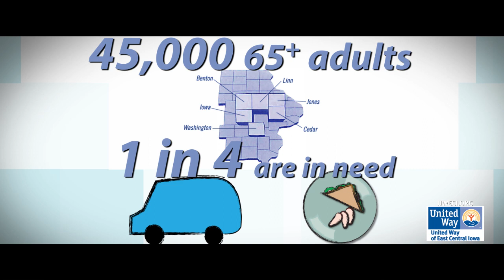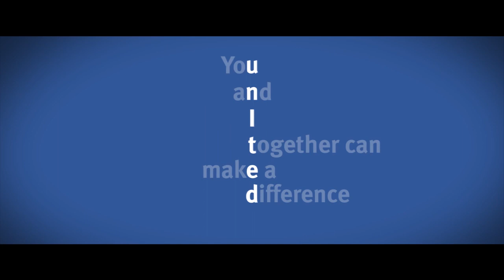United Way - Helping Deliver Smiles One Meal At A Time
It's more than just a meal at Horizons Meals on Wheels, a United Way partner agency. Meals On Wheels helps older adults and persons with disabilities meet their daily nutritional needs. Delivering hot, fresh restaurant-quality food 7 days a week. Staff and volunteers who make deliveries provide safety checks, as well as emotional and social support